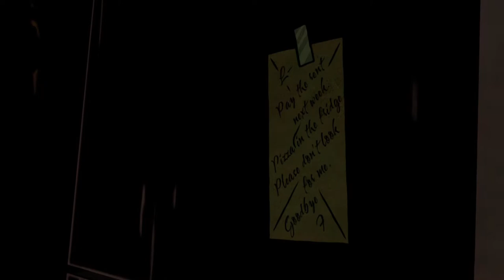The Wolf Among Us - Ep4 (Principe Lawrence)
Skype: ♥ ccK0B1
Youtube Partner: ♥ Fullscreen
▬▬▬▬▬▬▬▬▬Comentário▬▬▬▬▬▬▬▬▬▬▬▬▬▬▬Plataforma: Xbox 360
Género: Story Telling

Skype: ♥ ccK0B1
Youtube Partner: ♥ Fullscreen
▬▬▬▬▬▬▬▬▬Comentário▬▬▬▬▬▬▬▬▬▬▬▬▬▬▬Plataforma: Xbox 360
Género: Story Telling

Skype: ♥ ccK0B1
Youtube Partner: ♥ Fullscreen
▬▬▬▬▬▬▬▬▬Comentário▬▬▬▬▬▬▬▬▬▬▬▬▬▬▬